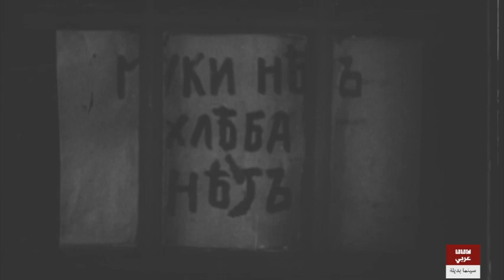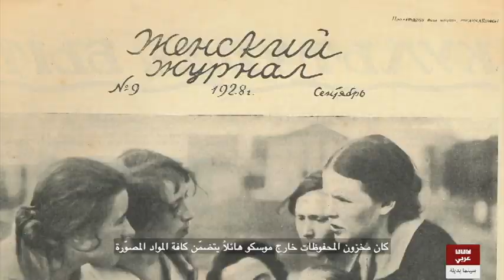لقاء مع Dolya Gavansky حول فيلمها Daughters of the Revolution .